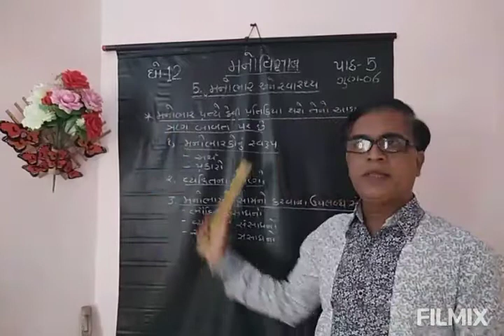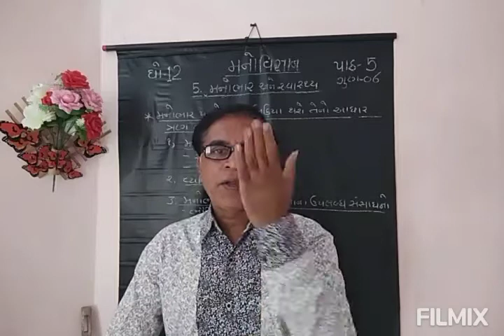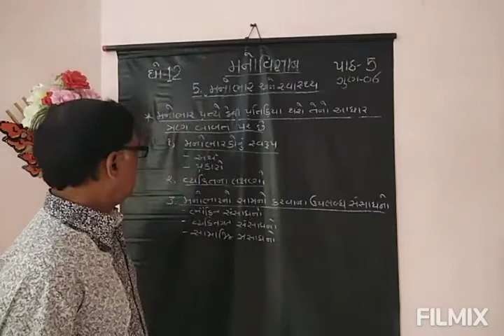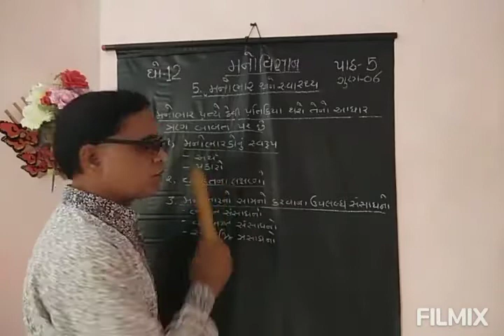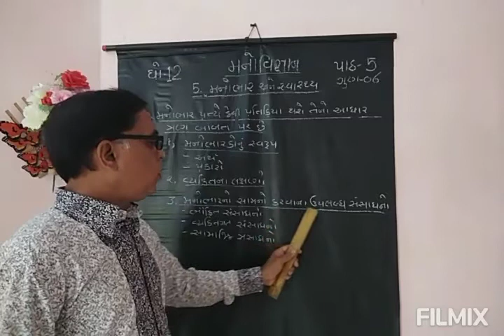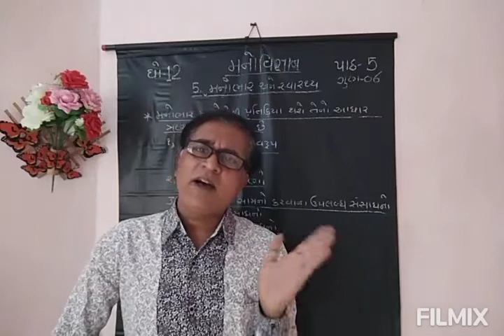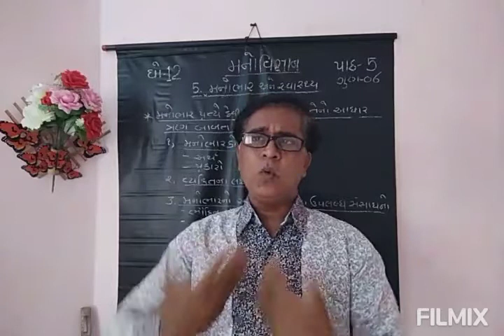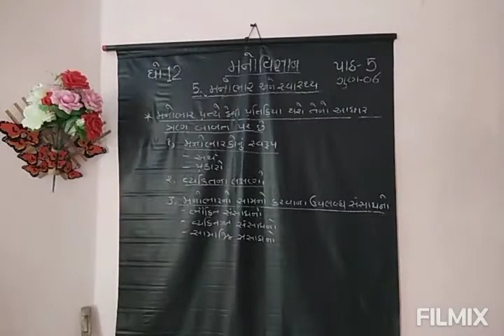STD- PSYCHOLOGY CH-05 મનોભાર અને સ્વાસ્થ્ય PART-4 મનોભાર પ્રત્યે પ્રતિક્રિયા નો આધાર ત્રણ બાબત પર છે